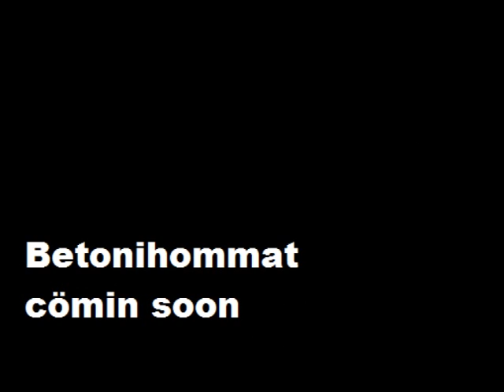JKL DAGGERS - Includes No Skateboarding -trailer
Kyll-ä.
Nyt ois tuo Dägöös-resort sit skeitattavissa (Eli flättiä voi skeitata, rikottiin kaikki paskat, nothing left to skate, something left to destroy). Joskus tässä uutta betonikaarta ja ton vanhan korjausta. STAY OUT!